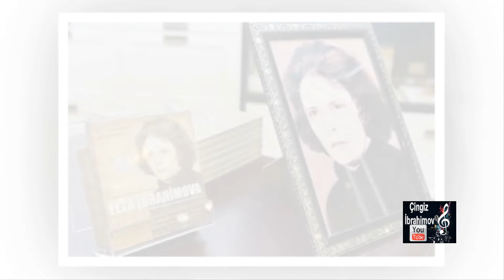Elza Ibrahimova Vahid Əzız "Peşmanam" Müşayət və İfa müəllif ELZA İBRAHİMOVA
Elza İbrahimova Azərbaycan və Dağistanin xalğ artıstı "Peşmanam" söz. Vahid Əziz
Müşaət və ifa  Elza İbrahimova
Bəstəkarin son bəstələrindən!
 BÜTÜN MÜƏLLİF HÜGUGLARİ GORUNUR!!!
 ALL  RIGHST RESERVED!!!